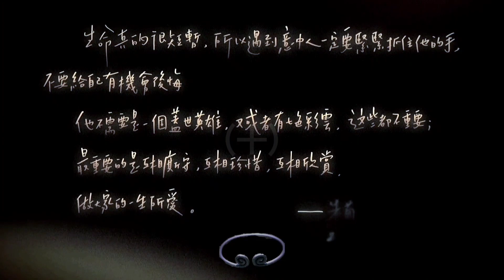( + ) 一生所愛{大話西遊}_by紫霞仙子(朱茵+